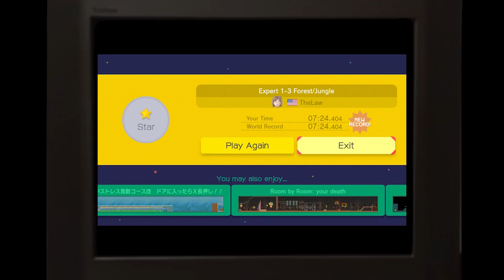Super Mario Maker - EP65 - Super Law's World - Expert 1 - 3 Forest Jungle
Dust off that WiiU and break out the tea as we dive into the best (and hardest) Mario Maker levels the reddit community has to offer. TheLaw has created an original Mario Maker WORLD!! A few of them actually, so we're going to get straight into the Expert one, naturally. Join us for some Super Expert level gameplay with our latest adventure (or series of adventures) from TheLaw! We have EIGHT FULL WORLDS of Mushroom Kingdom goodness on deck, so let's play Super Mario Maker with some of the hardest, best, funniest, trolliest levels that Reddit has to offer!

It's T Time!

P.S. Don't forget, we're always on the hunt for new and challenging levels, so if YOU have a Mario Maker course you'd like us to check out, please let us know in the comments!